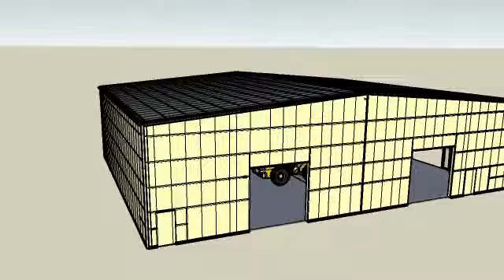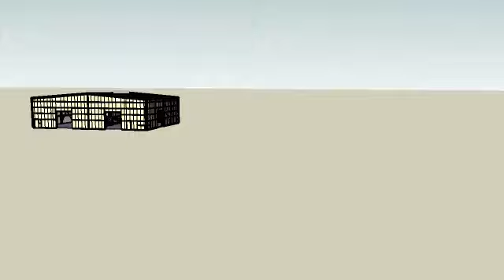Waste Managment Building